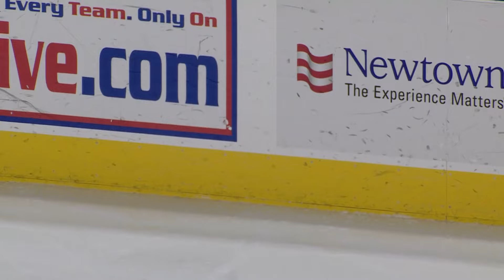ESPN Winquist Goal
watch the SportsCenter #1 Play of the night on 2/26 - Josh Winquist's amazing between the legs goal!